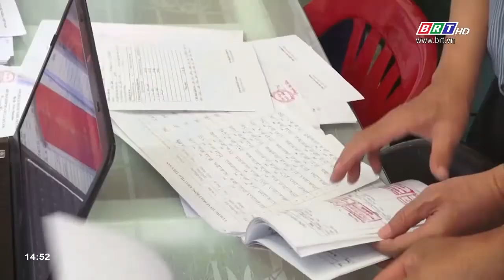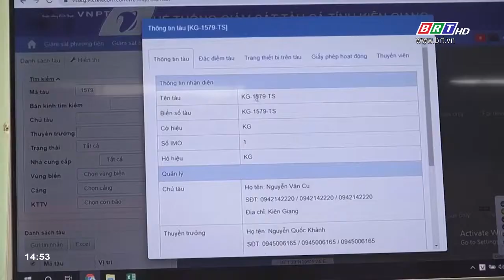Kiên Giang chuẩn bị đón Đoàn Thanh tra EC về IUU